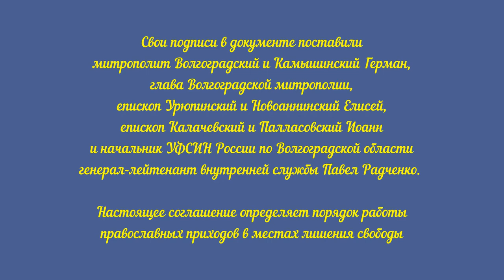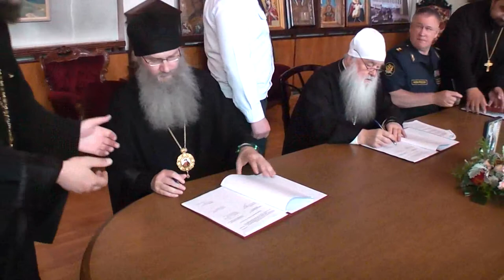Соглашение о сотрудничестве между Волгоградской митрополией и УФСИН России по Волгоградской области.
31 мая 2017 года в Волгоградском Свято-Духовом монастыре состоялось подписание Соглашения о взаимодействии между территориальным органом УФСИН России по Волгоградской области и Волгоградской митрополией Русской Православной Церкви. Свои подписи в документе поставили Митрополит Волгоградский и Камышинский, глава Волгоградской митрополии Герман, епископ Урюпинский и Новоаннинский Елисей, епископ Калачевский и Палласовский Иоанн и начальник УФСИН России по Волгоградской области генерал-лейтенант внутренней службы Павел Радченко. Настоящее соглашение определяет порядок работы православных приходов в местах лишения свободы, продолжая традиции о тесном сотрудничестве.

Настоящее соглашение определяет порядок работы православных приходов в местах лишения свободы.